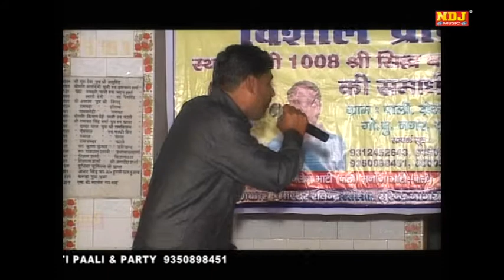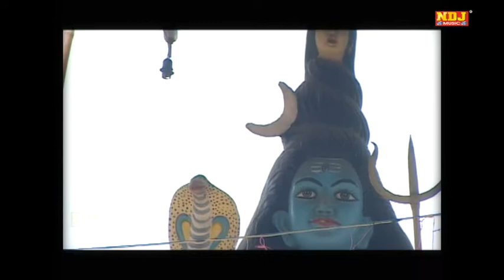बाबा तुम हो हमारे रखवाले # Top Devotional Bhajan Song # Latest Mohan Ram Bhajan Song # NDJ Film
NDJ Music Present to you Official full HD Video of  's Brand New Haryanvi song  2018 "  "

Title - Mein Margi Kanha Tere Bina

Song - बाबा तुम हो हमारे रखवाले

Singer - Balesh Bhati ( Pali ) 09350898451 , Kavita Choudhary , Brahm Parkash , Ravinder Bhati , Omveer Chudiaala , Dharmpal , Manoj , Ranbir , Munesh yadav , Surender Chona , Omveer , Dhuni Bhagat

Spl. Thanx - Rajpal Bhagat Ji Pali , Satbir Bhagat Ji , Harender Bhagat Ji Badpura , Rajbir Bhagat Ji Aakalpur